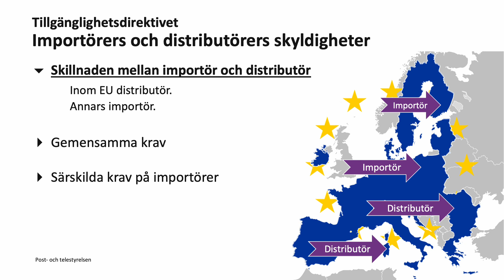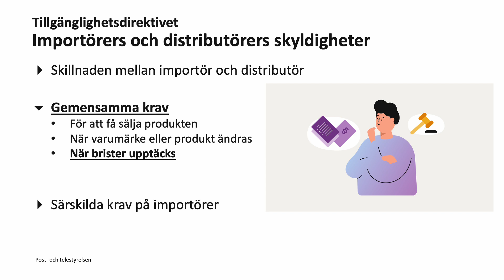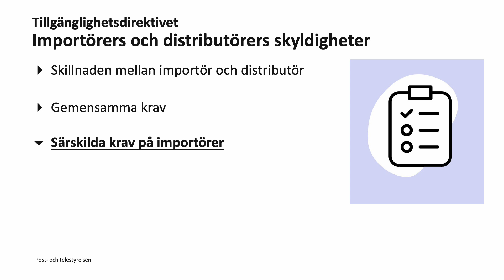Tillgänglighetsdirektivet - importörers och distributörers skyldigheter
Kort introduktion om administrativa krav för importörer och distributörer som följer av lagen om vissa produkters och tjänsters tillgänglighet